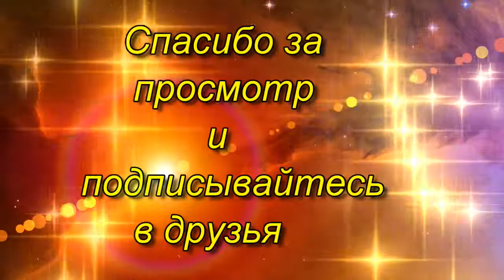ПОЧТИ как магазинные, МАРИНОВАННЫЕ в масле СЫРЫ / Kako zamarinirati sir